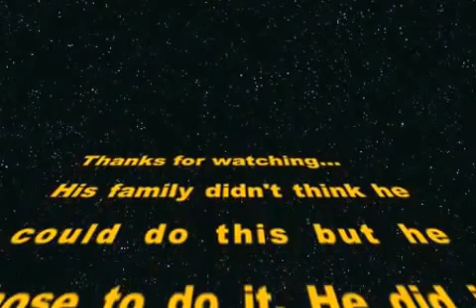Dad aged 70 years (July 2014)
Dad (Granda) powerlifting 180 kg July 2014